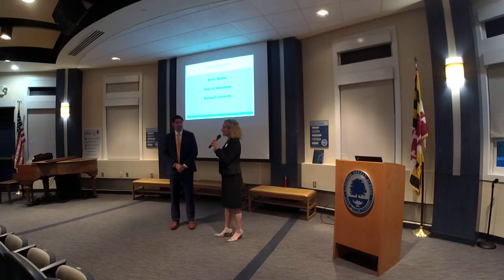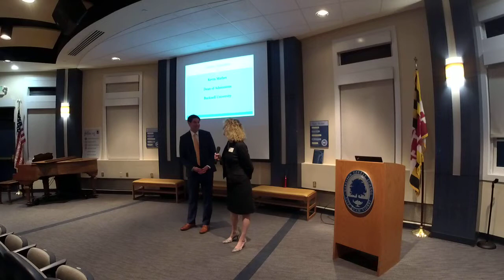College Night (May 21, 2019) - Video 2